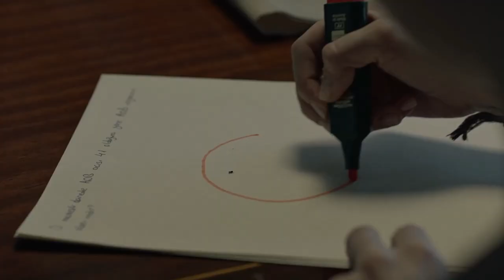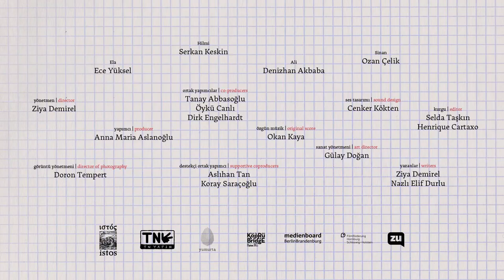Ela ile Hilmi ve Ali | Fragman